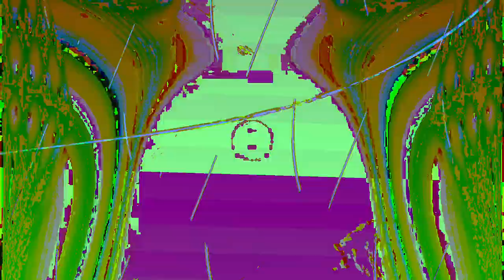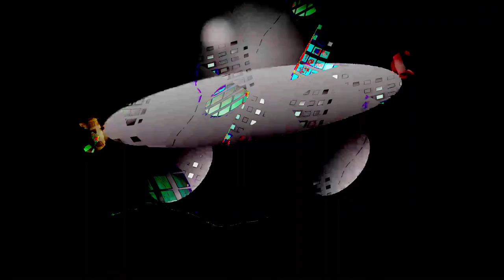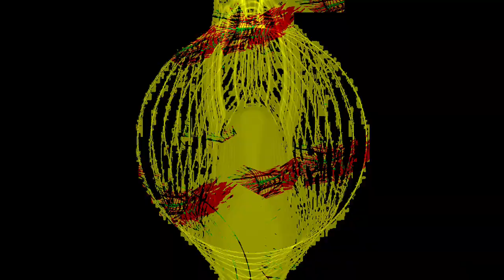[EPILEPSY WARNING] Movie 24 01 06 17h43m25s